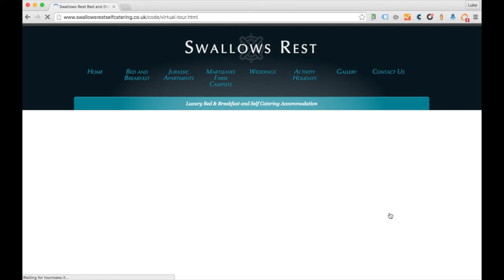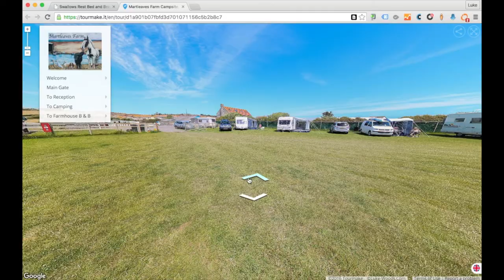Google marketing - Tourism 360 Virtual Tour testimonial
Facebook- Twitter - social media - great for friends and sharing but where do we really search?

See here how to get people to pick you in a Google Search - learn how this business has profited by having a Google Trusted media agent to give them an advantage over surrounding businesses.

Google 360 Virtual Tour specialist.

Any questions, please contact right away. Best, Luke Woods

Thanks for Bensounds.com for the jolly tunes :-)